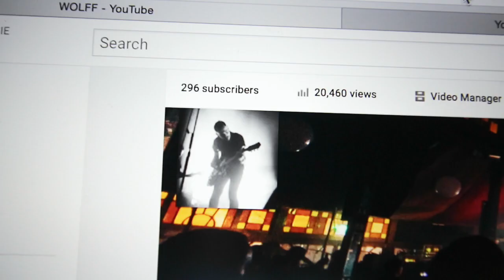THIS IS AMAZING NEWS!!!